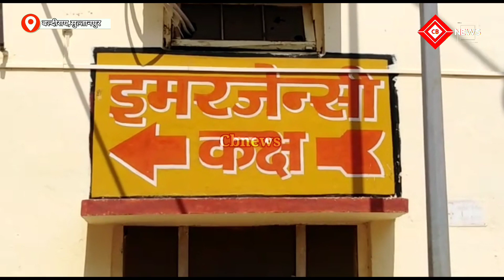sultanpur news || baldirai sultanpur news || sultanpur baldirai ki news ||sultanpur news today ..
CB news  का ऑफिशियल न्यूज चैनल है।जिस पर लंभुआ चांदा और सुल्तानपुर से जुडे तमाम तरह कि खबरें आप को मिलेगी। सबसे विश्वसनीय खबरो के लिए हमारे चैनल के साथ बने रहे। धन्यवाद ।

sultanpur news today
sultanpur Live
sultanpur today
sultanpur news today
सुल्तानपुर
sultanpur breaking News sultanpur ki khabar
sultanpur se badi khabar Sultanpur big update